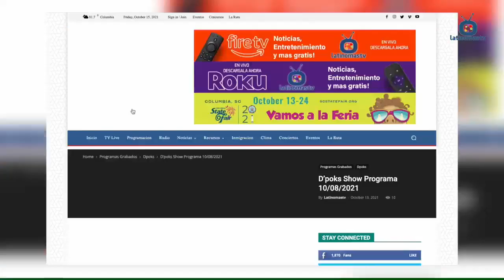Enamorados El Show con Clarissa Salas - 02/14/2022 - PARTE 2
Programa especial por el día del amor y la amistad “Enamorados con Clarissa Salas “ invitados especiales. 2da Parte -  comparte déjanos tus comentarios 💜